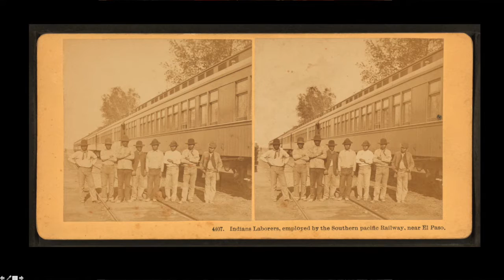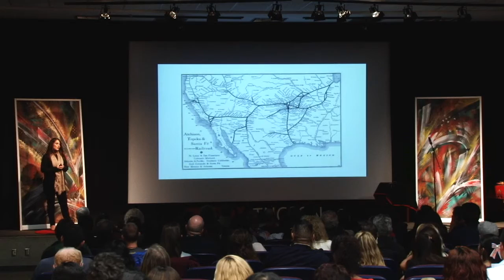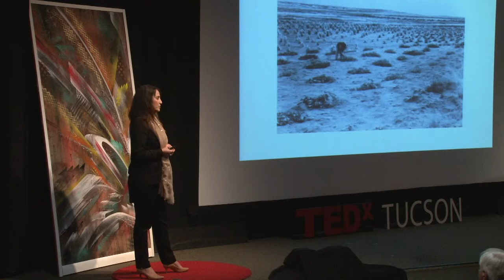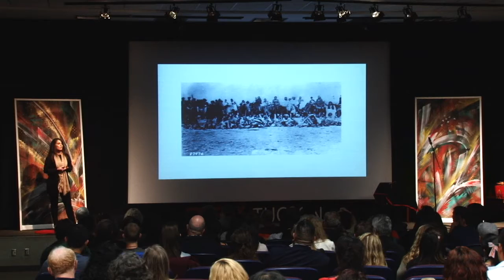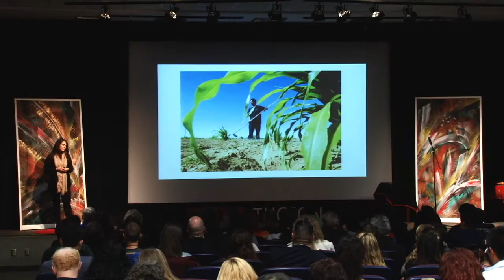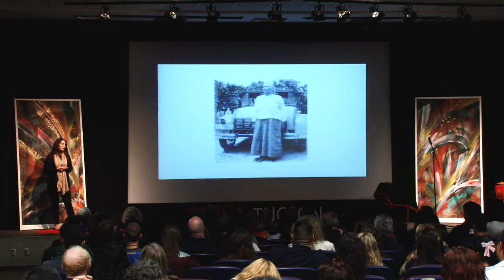The Journey Matters– Health Strategies for Indegious People | Aleena Hernandez | TEDxTucsonSalon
Aleena Hernandez examines how food, culture, and community should be consider an essential part of any public health strategy for indigenous people.

 Aleena has more than 20 years of experience working with indigenous communities in the U.S., and more recently in the Pacific Islands and New Zealand. Much of her work has focused on strengthening partnerships to advance shared goals in the areas of public health capacity, tribally-driven and participatory research practices, community health assessment, and improvement planning.
She is a strong advocate for indigenous self-determination and healthy communities. Aleena holds a master’s degree in public health from the University of Arizona, College of Public Health, where she is an adjunct lecturer. She was awarded Alumnus of the Year in 2006.